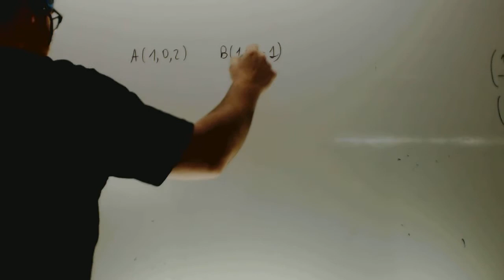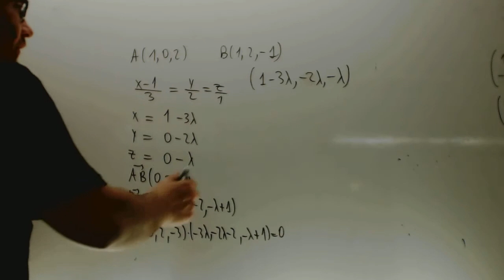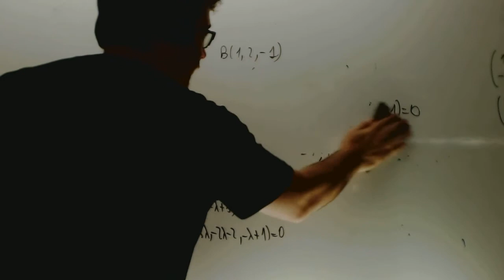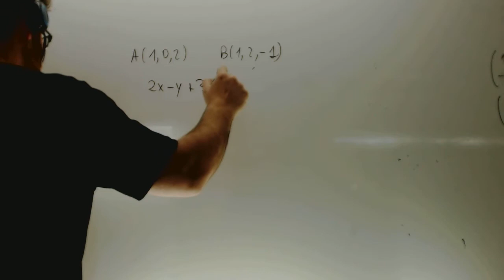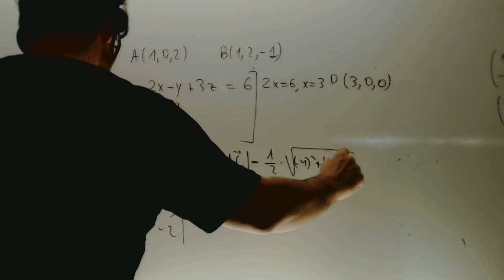Matematicas II 2011 Reserva 1 Ejercicio 4 Opcion A Selectividad Academia Usero Estepona